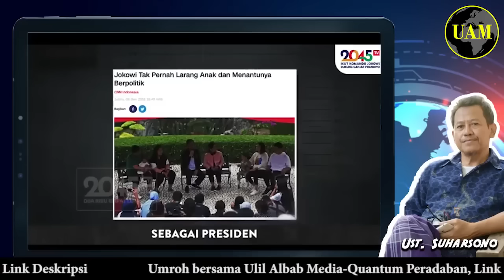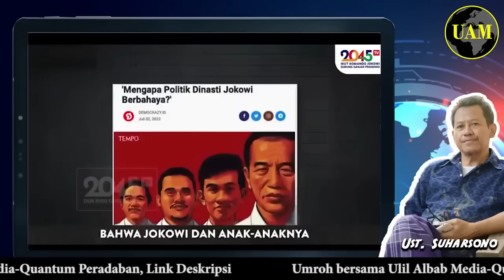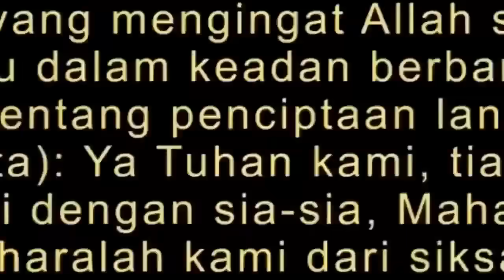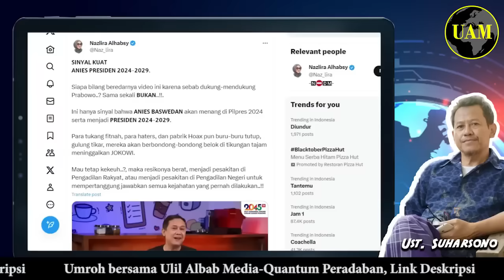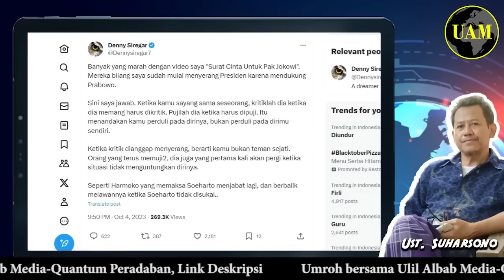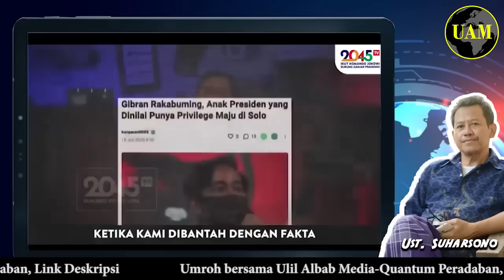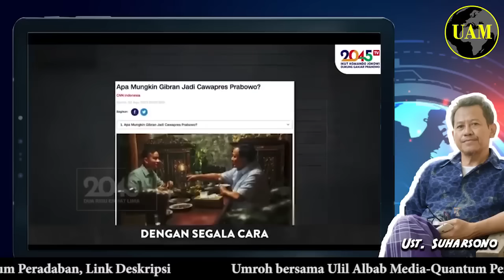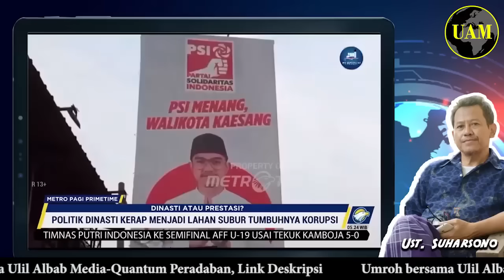Sinyal Kuat Anies Jadi Presiden...!! Buzzer Caci Bos, Buat Cuci Diri; Resikonya Ngeri...?!